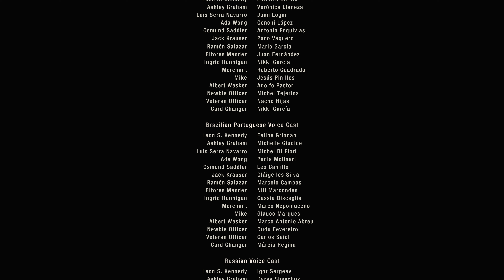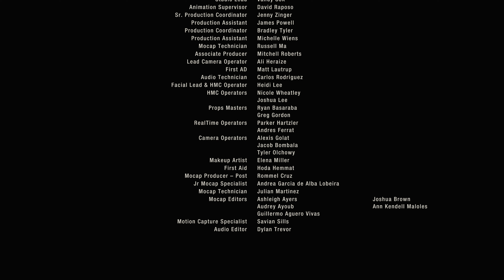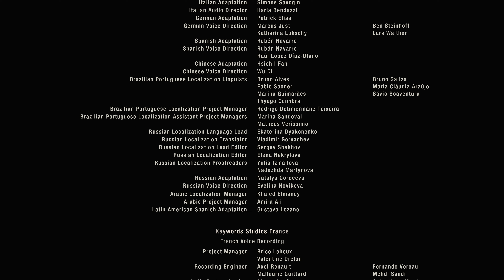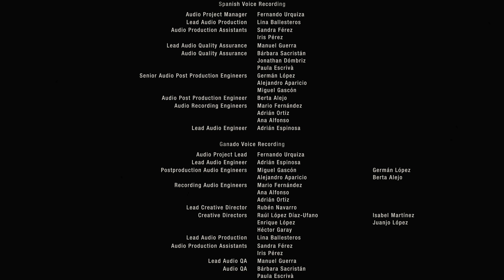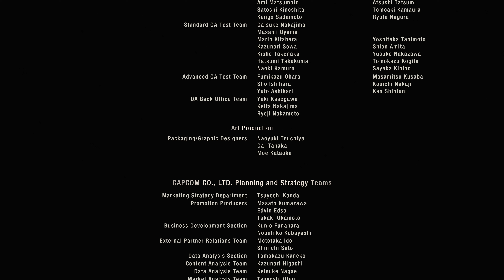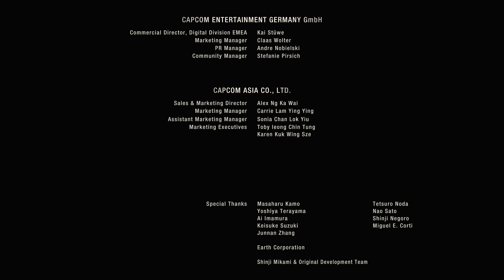Longplay of Resident Evil 4 - The Mercenaries Update #2 (Post-launch)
Longplay of Resident Evil 4 - The Mercenaries Update #2 DLC, played on the PlayStation 5. This game's version was released on Sep. 21st, 2023.

00:00 - Start
00:25 - Village as Ada
12:24 - Castle as Leon (Pinstripe)
20:58 - Island as Ada (Dress)
30:23 - Docks as Wesker
38:54 - Credits

By: Spazbo4